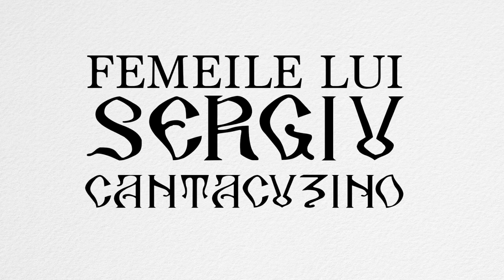Femeile lui Sergiu Cantacuzino [Ep06] - Retete psihedelice cu si pentru femei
Bună seara.

Numele meu e Sergiu Cantacuzino și sunt reprezentantul acelei lumi fine, demult apuse, care ne-a dat “Craii de Curtea-Veche”, “Enigma Otiliei” și, în general, farmecul burghez. Sunt un abil cunoscător al Femeii și știu că, pe lângă faptul că Femeii îi place misterul și trandafirul, are orificiul uretral undeva între gaura propriu zisă și clitoris. Mai știu multe alte lucruri, pe care vreau să le împărtășesc prin aceste scurte sfaturi. Acesta e prinosul meu la cauza armoniei sociale. Vă mulțumesc foarte mult pentru prilej și atenție. Nu știu ce mă făceam fără această Șansă.